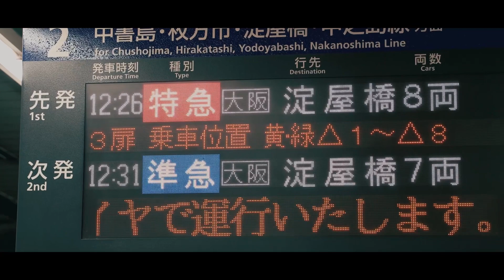京都 Kyoto ⛩Japan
2021年5月　京都
edit:@Daiki Sasaki
cam:@Daiki Sasaki